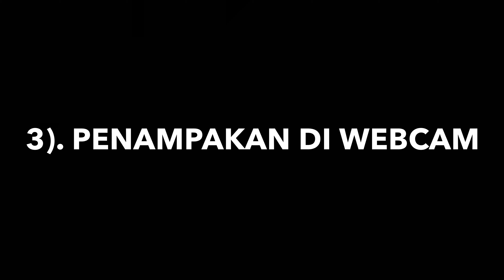PENGALAMAN HOROR YANG PERNAH SAYA ALAMI